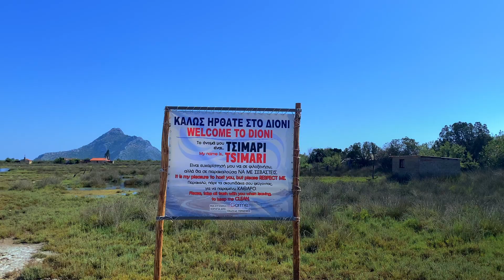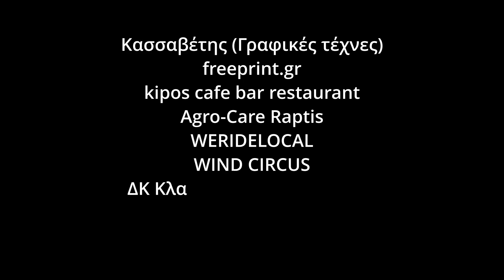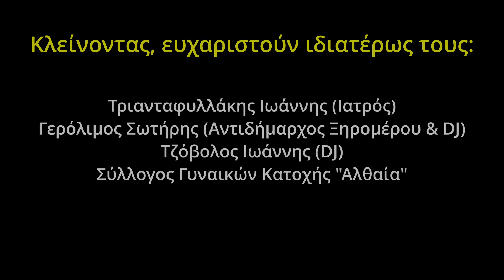7th KITESURF FESTIVAL 2023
Η γιορτή της Δυτικής Ακτής